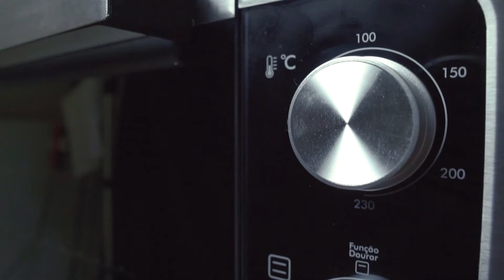Forno Elétrico de Embutir PFE55E Philco | Instalação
Aprenda a instalar seu Forno Elétrico de Embutir PFE55E Philco!